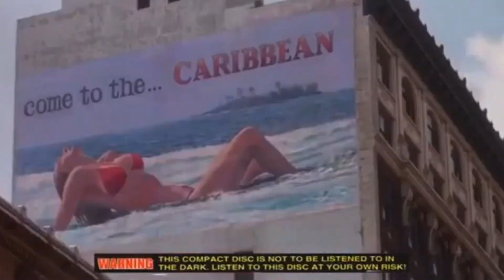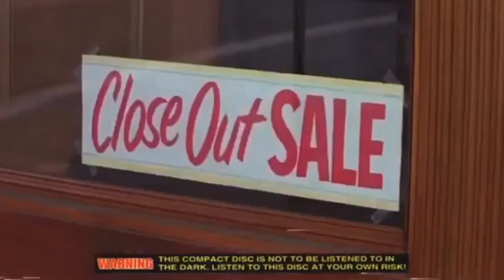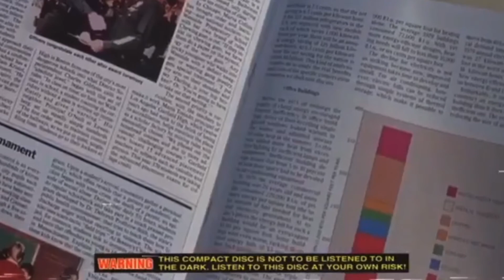SIMON SAYS ROTT. ~ {^EXHYLE DA DEMON^}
SIMON SAYS ROTT